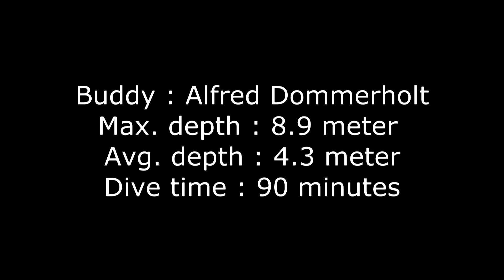Gopro Hero 2 Dive Housing @ Bussloo duik 29-08-2012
Dive at Bussloo.
Shot with Gopro Hero 2 HD Dive Housing
Video Settings 1080p 25 Frames/second
Edited with Sony Vegas Pro 11
Max depth 8.9 meter
Avg depth 4.3 meter